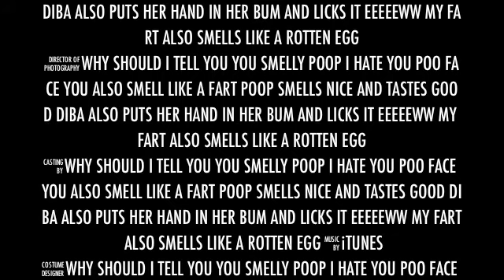love so strong